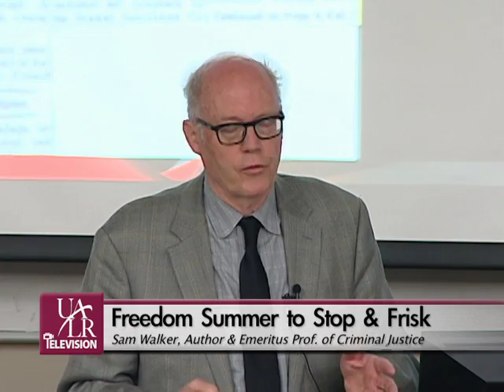Sam Walker - From Freedom Summer to Stop and Frisk (Promo)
Sam Walker, author, civil rights worker, and emeritus professor at the School of Criminology and Criminal Justice at the University of Nebraska discusses his involvement in the "Freedom Summer" and his recent work with criminal justice issues.